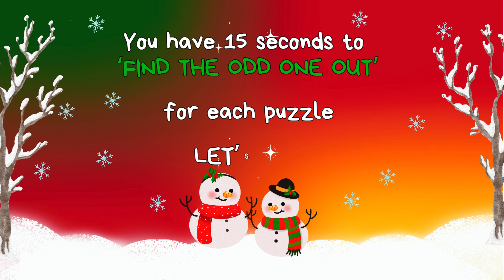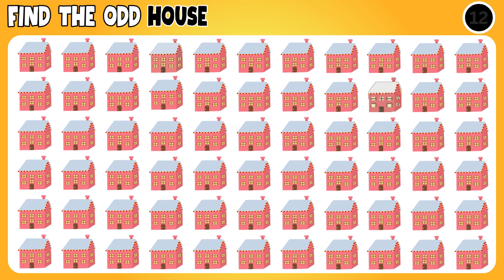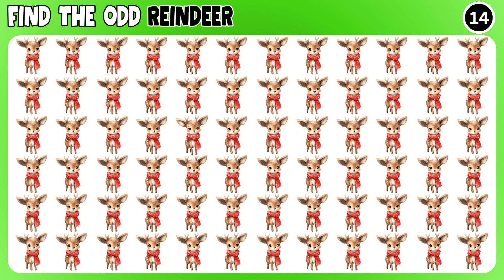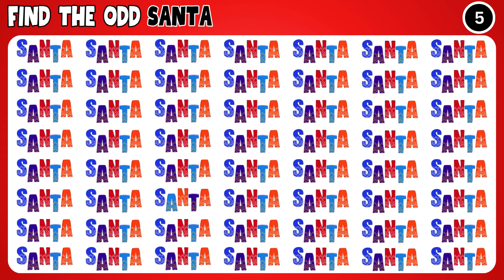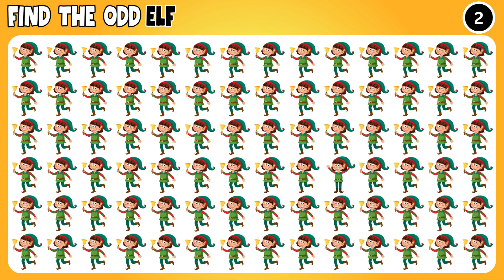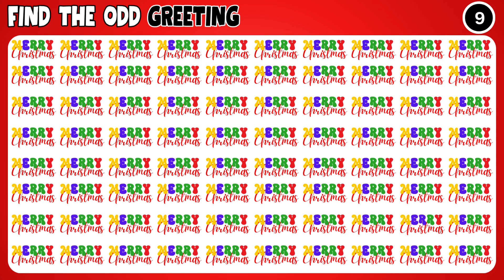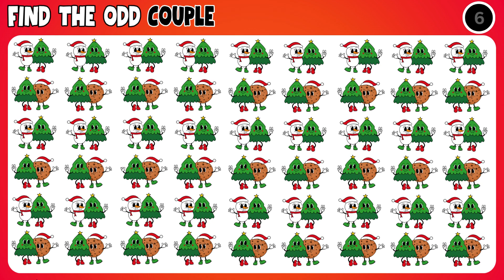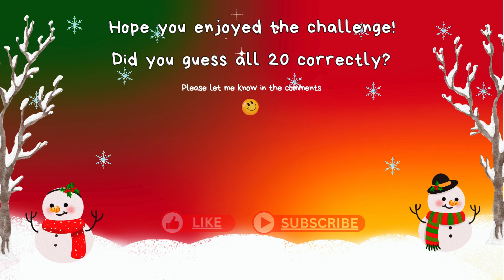Find the Odd Emoji Out Christmas | Odd One Out Puzzle | Find the Odd Emoji Quizzes ChristmasQuiz X1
Find the Odd Emoji Out Christmas | Odd One Out Puzzle | Find the Odd Emoji Quizzes

There are 20 puzzles in total, and you'll have 15 seconds to identify the Odd One Out in each puzzle! 🕵

You'll need to complete all three levels: Easy, Medium, and Hard." Challenge yourself, challenge your friends, and let's see who can claim the title of ‘Odd One Out’ Champion.

If you love testing your observation skills and want to sharpen your eye for detail, you're in the right place.

Please comment with how many differences you found. 😄